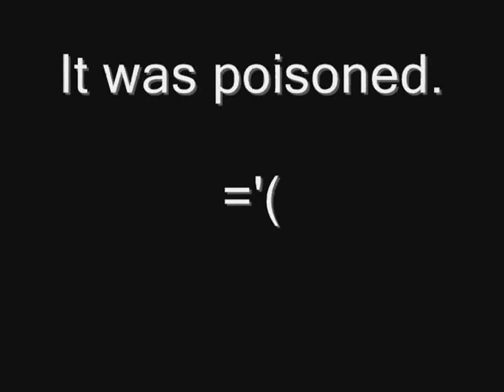Die2Nite Abandoned Hospital Exploration (Miserable Metropolis of Monkeys)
My first run into the Abandoned Hospital in: Miserable Metropolis of Monkeys.